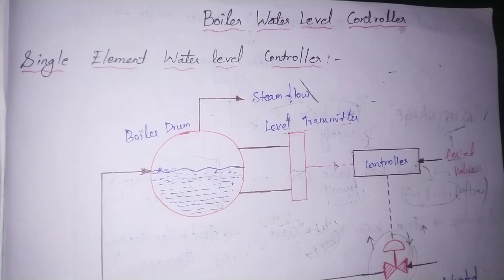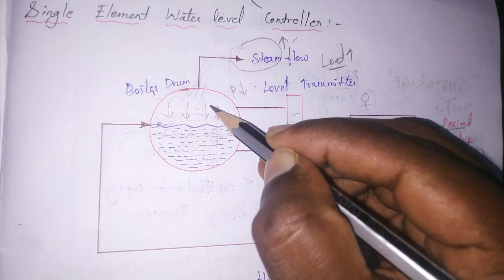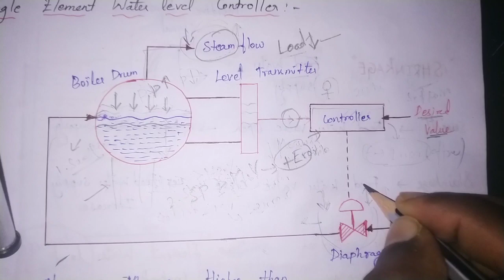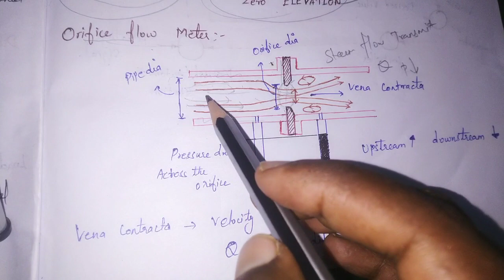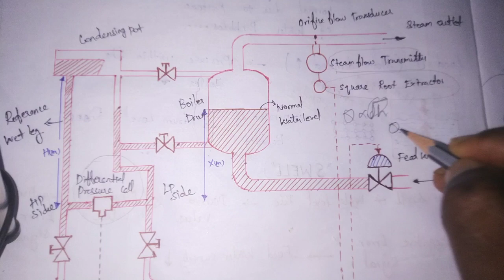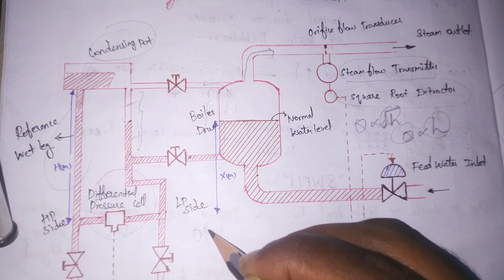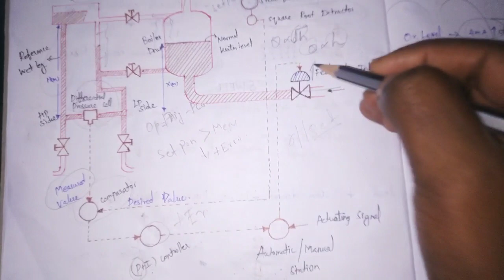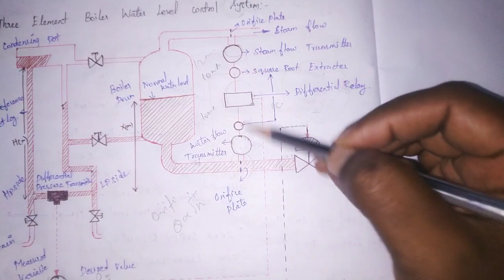PART 4👉Marine Controls And Automation || Working Of Marine Boiler Water Level Controller